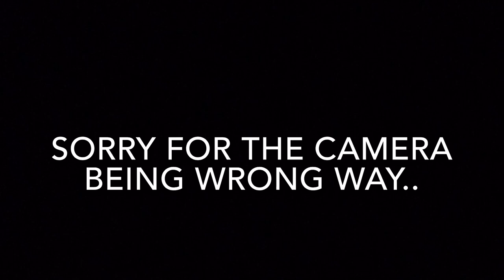Vlog #2 Leeds v Hull